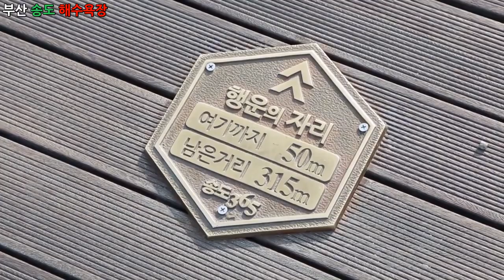다큐멘터리 영상, Documentary - 부산 송도 해수욕장 풍경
1만개 이상의 다양한 컨텐츠들을 목록별로 구분하여 재생목록에 정리하였습니다.